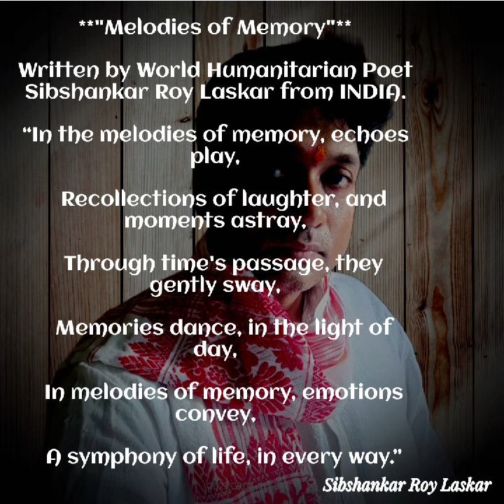"MELODIES OF MEMORY,"SIBSHANKAR ROY LASKAR WORLD'S HUMANITARIAN POET,@NobelPrize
Dedicated to promoting peace, justice, and social equality, Sibshankar's creative endeavors resonate with the universal quest for understanding and empathy. His nomination for the Nobel Prize in Literature is a testament to his unparalleled talent and unwavering dedication to using art as a catalyst for positive change.